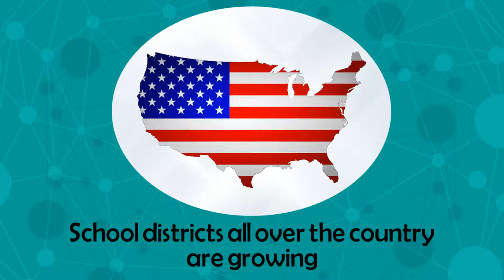Owner Insite for School Districts